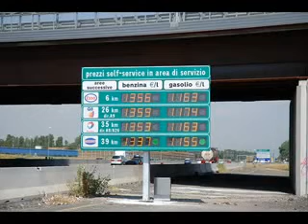Giorgio Coccobello - Qua Qua Quagliarella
Quagliarella, San Giuseppe Vesuviano, Comico, Inno, Napoli, Calcio, Giocatore Napoli, XXX, San Giorgio a Cremano, Attore, Canzone Napoletana, divertente, feste, risate, spettacolo Tette Sesso, Ops,